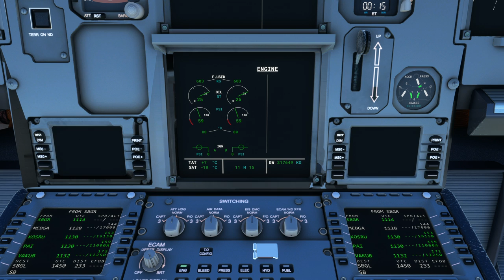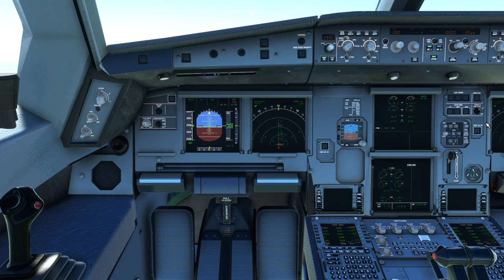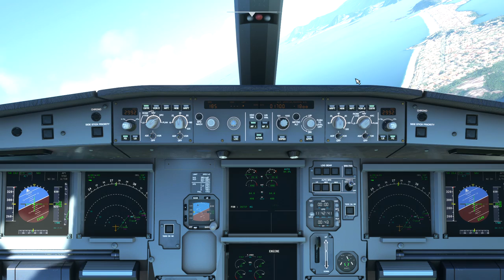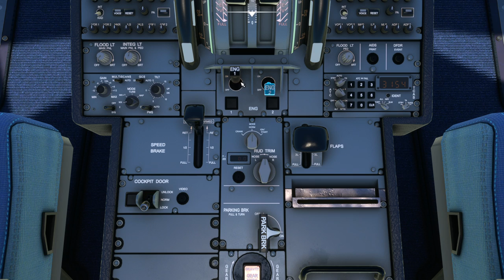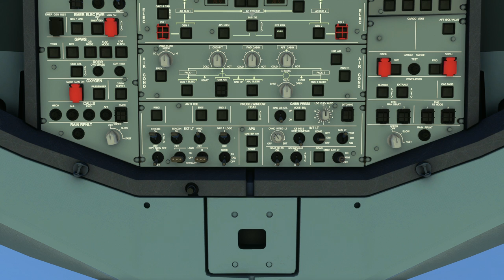That was bad landing of Airbus A330-300P2F from San Paulo (SBGR) to Rio DE Janeiro (SBGL)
Arrival Airport:  Rio DE Janeiro (SBGL)
Arrival Runway:  33
Runway Elevation:  30 Ft AMSL

Weather Condition: Clear skies

Aircraft Type: Airbus A330-300P2F

*Cockpit is from A320*